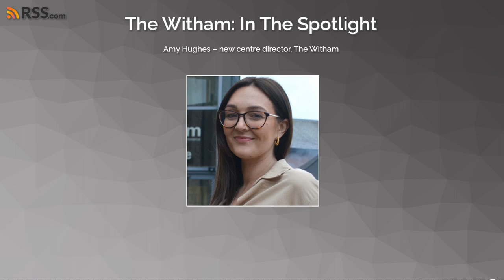Amy Hughes – new centre director, The Witham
The Witham's new director chats to Stuart Laundy about her first impressions of the arts centre since taking up the post.